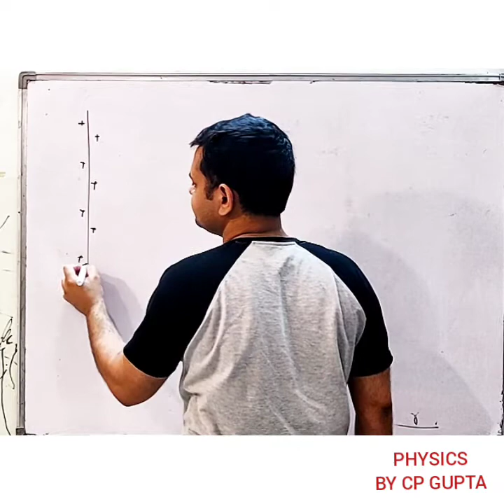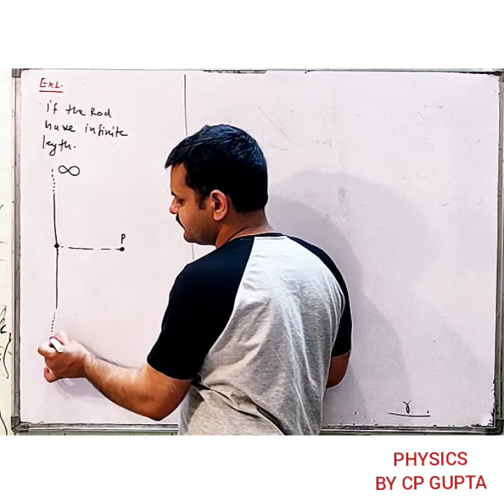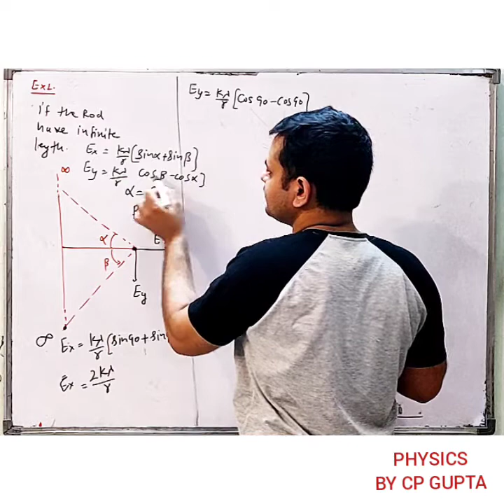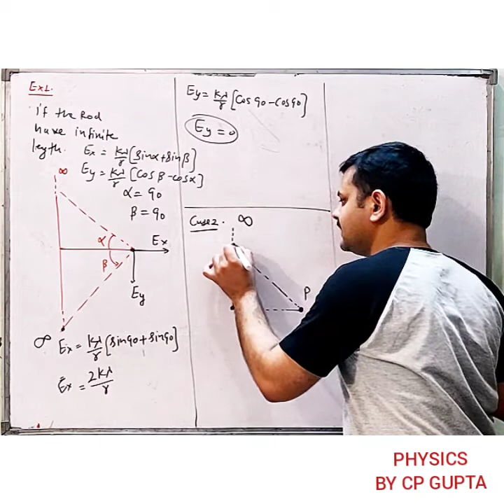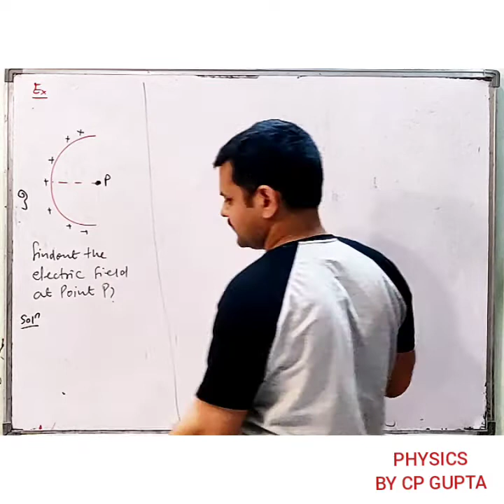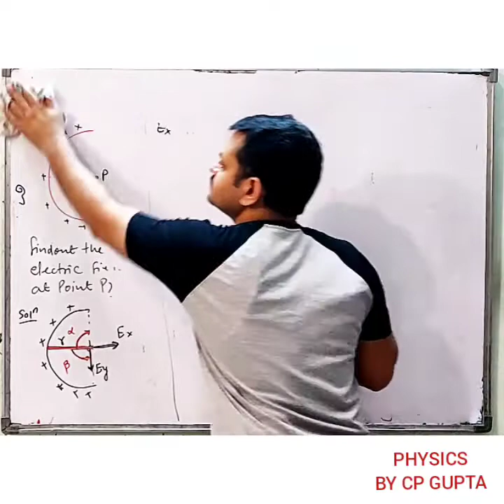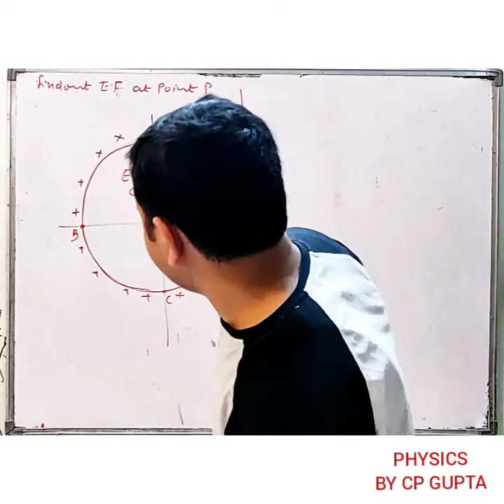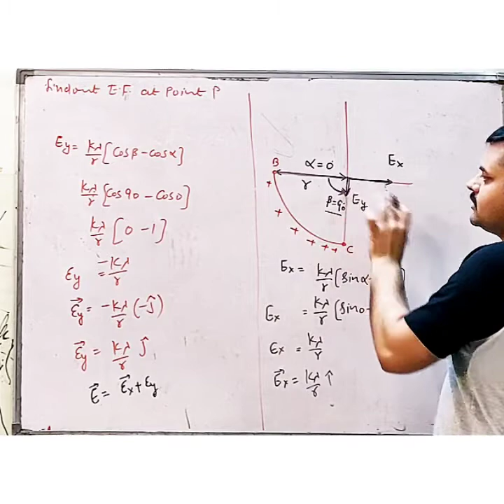35.ELECTRIC FIELD DUE TO ROD BASED PROBLEM S ONLY FOR JEE/ NEET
This topic have four problem for jee and neet .